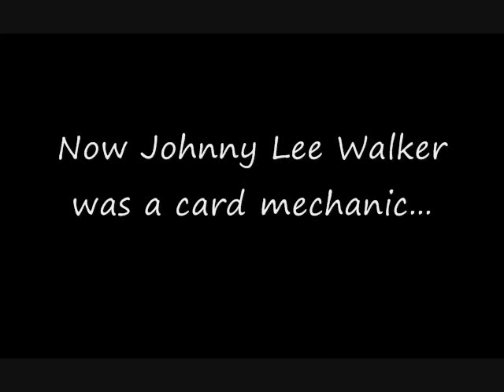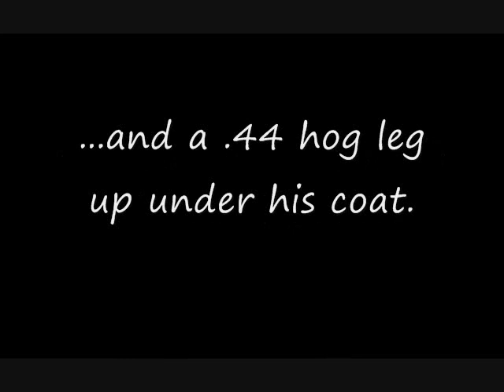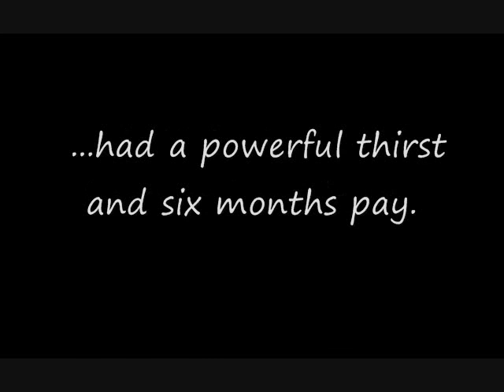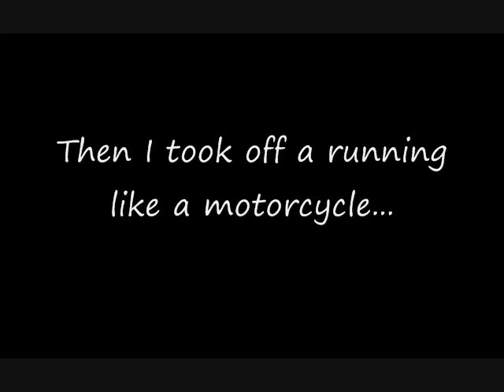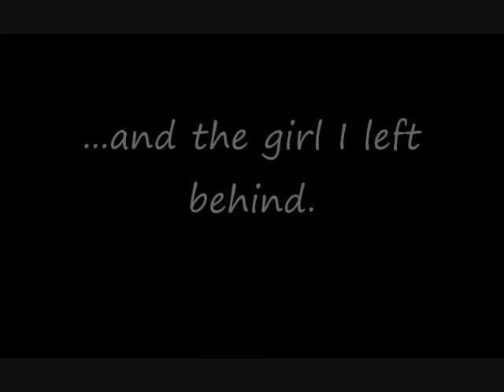Trudy (Charlie Daniels Band) w/ lyrics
This 1974 song by Charlie Daniels was released on his album "Fire on the Mountain". It was released again in 1978 on his "Volunteer Jam" album. The song did not chart either time but it is a neat story about a man and his troubles with gambling and a certain gambler.